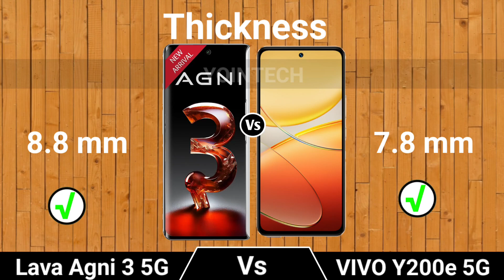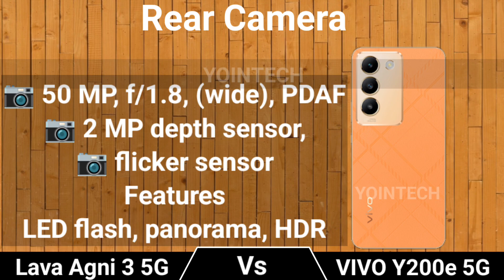Lava Agni 3 5G vs vivo Y200e 5G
Hello friends get ready for the ultimate showdown! In this in-depth comparison, we put the Lava Agni 3 5G vs vivo Y200e 5G through their paces to see which smartphone comes out on top.

From camera performance to battery life, processing power to design, we'll dive into all the key features and specs to help you decide which device is right for you.

*Key Comparison Points:*

- Camera Capabilities
- Performance and Battery Life
- Software and Security
- Price and Value

Watch to find out which smartphone will reign supreme in 2024!